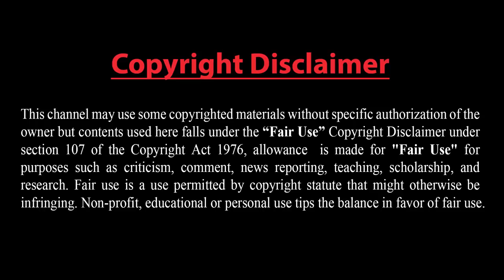বেলুনকে ক্ষেপণাস্ত্রের মতো ভয় পায় ইসরাইলিরা !! আরো ছাড় দিতে সম্মত হয়েছেন বিন সালমান !!